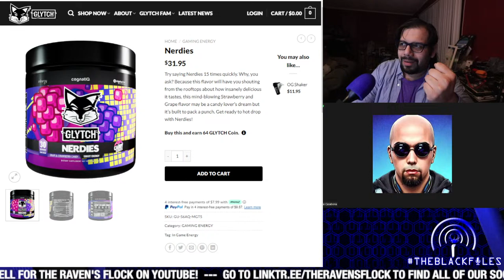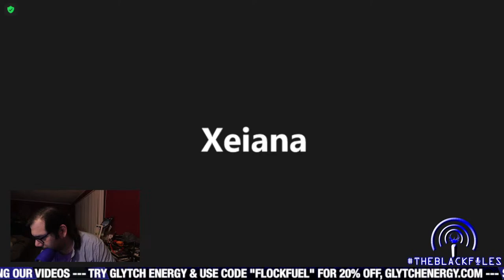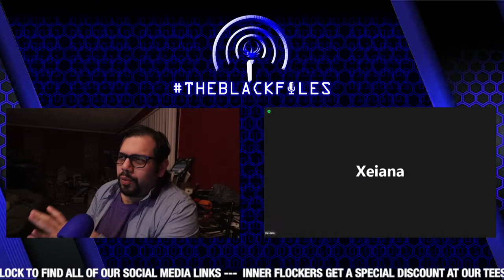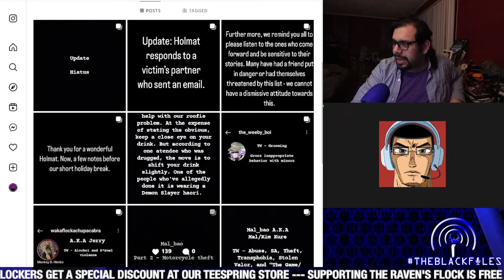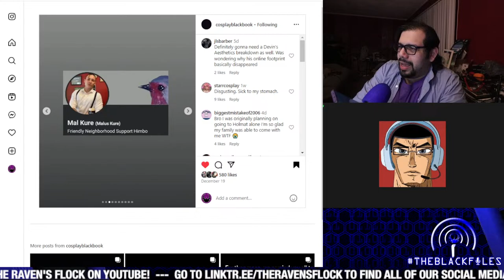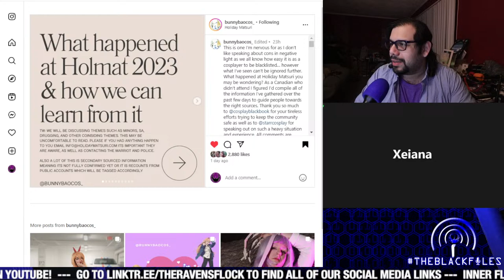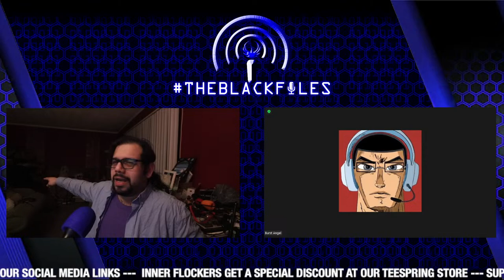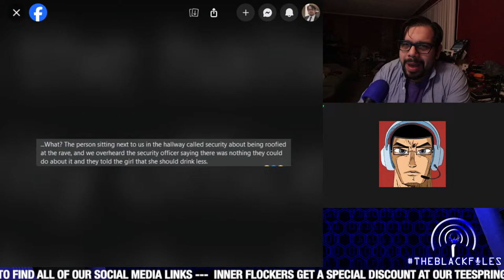Holiday Matsuri 2023 Review | THEBLACKFILES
ACCESS GRANTED TO THEBLACKFILES!
Tonight, we review Holiday Matsuri 2023, while discussing some disturbing events that alleged occurred during the con!